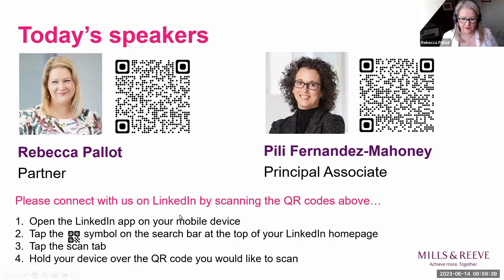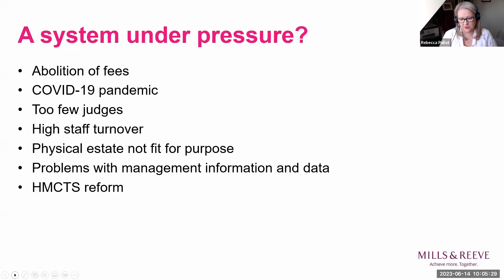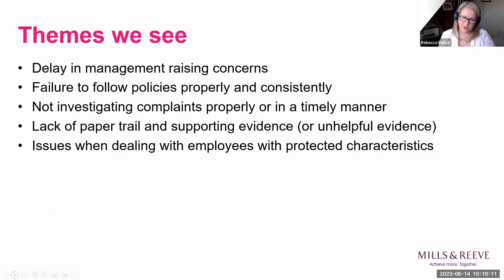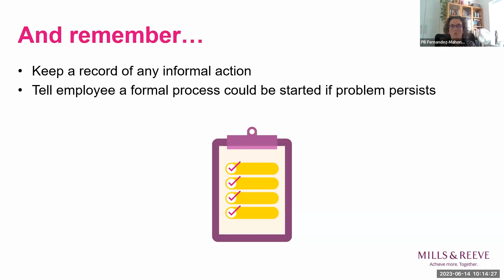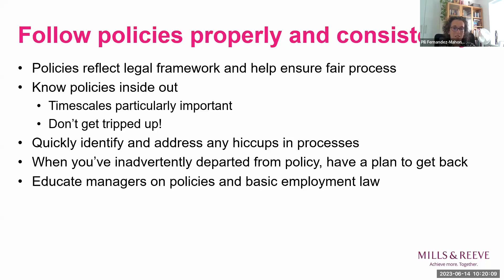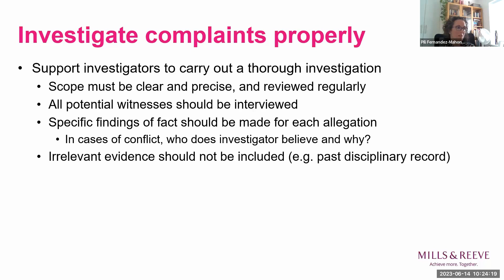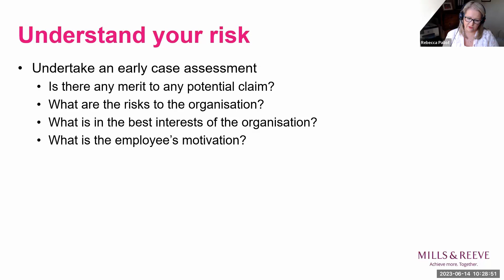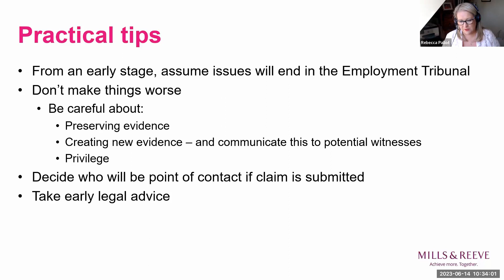People Matter: Charities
On 14 June 2023 Rebecca Pallot and Pili Fernandez-Mahoney from Mills & Reeve LLP presented and recorded a webinar focusing on how to avoid  employment tribunal claims